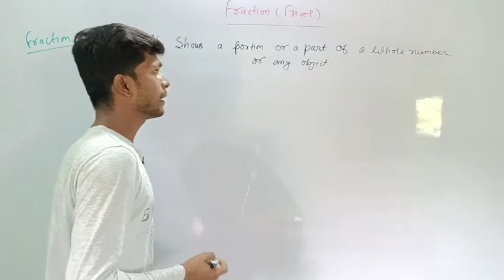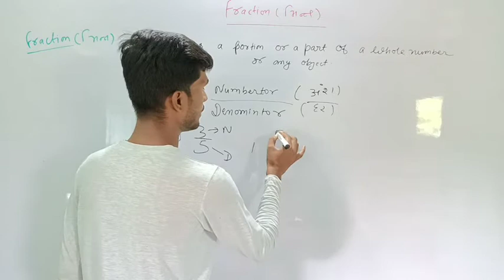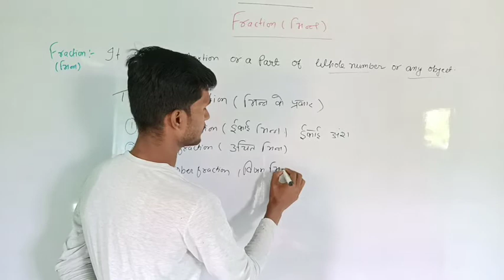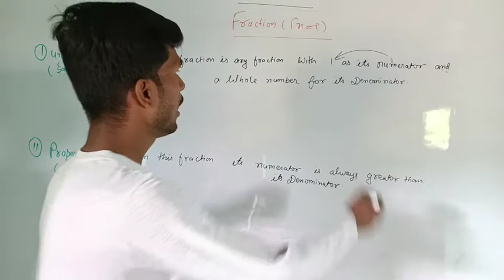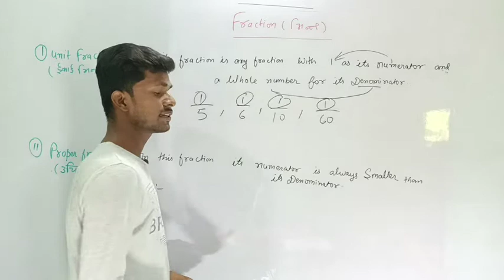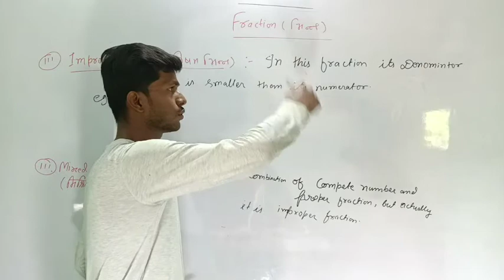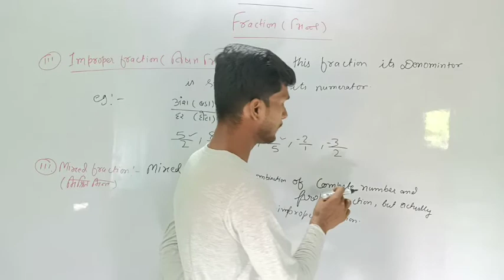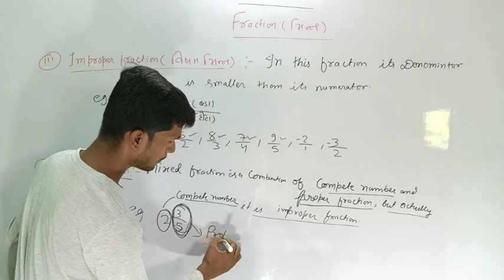Fraction and it's type|भिन्न और इसके प्रकार| Proper fraction,Improper fraction ,mixed fraction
This video will teach you about fraction and its type|Proper fraction ,improper fraction,unit fraction,mixed fraction,with examples